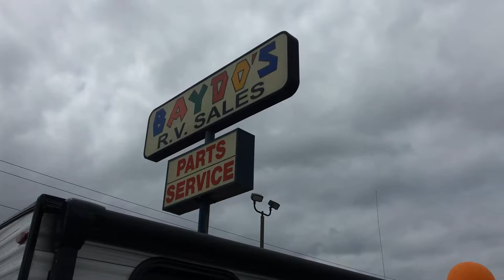Baydo's R V Sale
Rv Show